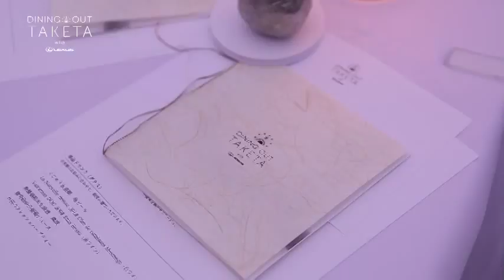DINING OUT TAKETA - Report (English)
DINING OUT TAKETA 2014
May 19, 2014, in Taketa, Oita Prefecture.

The latest Dining Out took place on the island of Kyushu in Taketa, once a thriving castle town and still today redolent of history. Dining Out Taketa extended a warm welcome with Lionel Beccat's finest cuisine, a stunning performance by Drum Tao, and all the creativity this historic town has to offer.